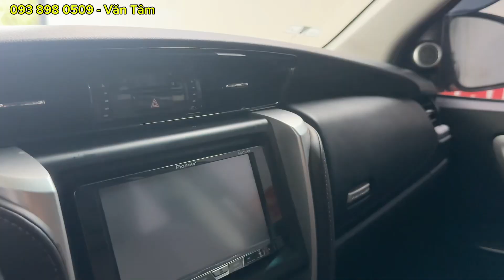Fortuner 2.7V Máy Xăng 2017 | Mỗi Năm Chỉ Đi Có 5000km | Hiếm Có Khó Tìm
🇯🇵 TOYOTA FORTUNER MÁY XĂNG
🔹 Máy xăng số tự động 1 cầu
🔹 Sản xuất: 2017, nhập khẩu Indo
🔹 Odo: 36.000km ( Mỗi Năm Đi 5000km )
🔹 Màu Nâu
🔸 Xe trang bị: camera de, màn hình DVD, dán phim cách nhiệt, khởi động nút bấm Start/Stop, cân bằng điện tử, ga tự động Cruise Control…